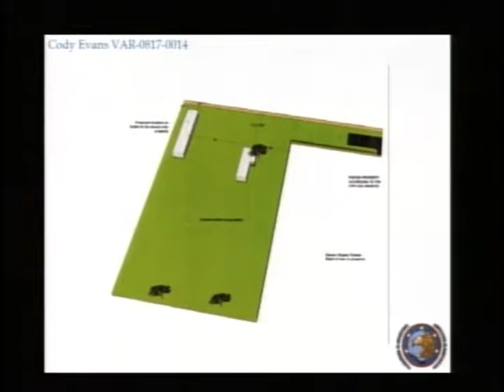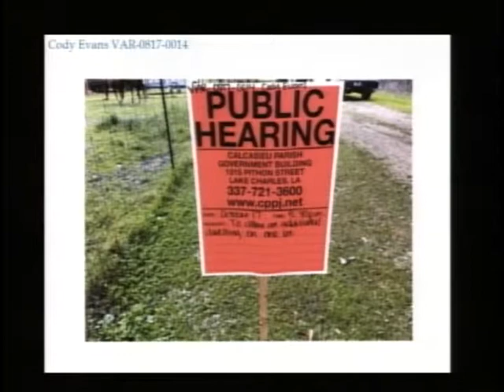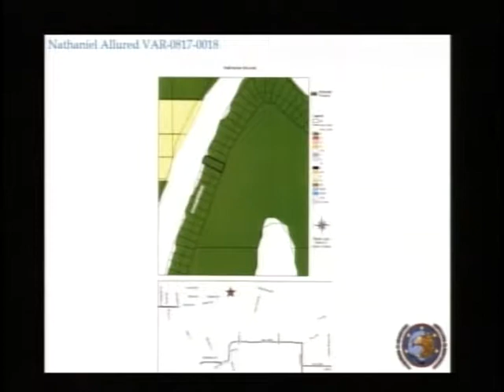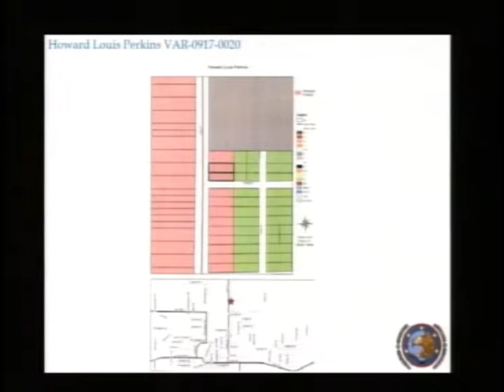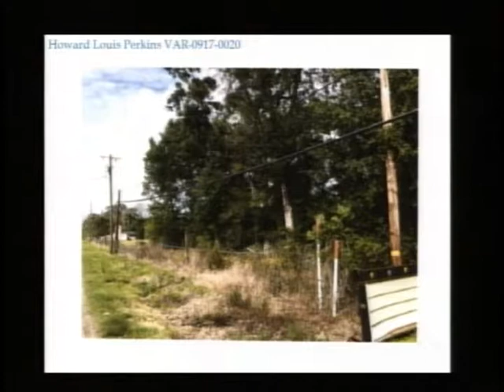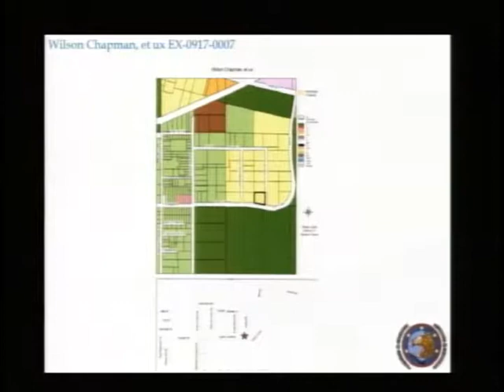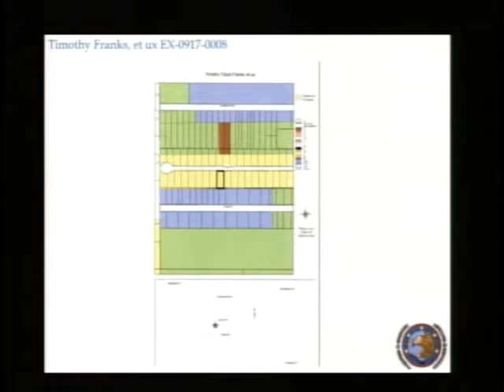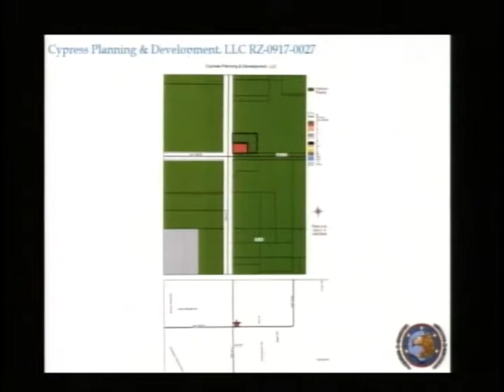CPPJ Planning & Zoning Meeting 10/17/17